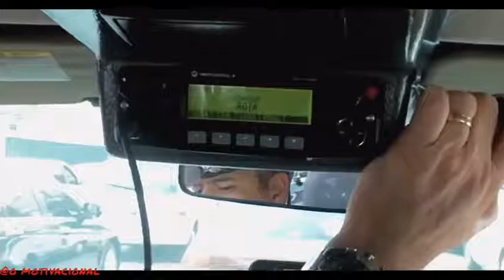Rota Barca cinza descendo a favela || Motivação Policial